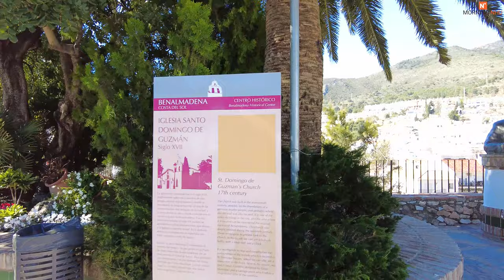Benalmadena Pueblo 2021 - Butterfly Park, Buddhist Stupa, Colomares Castle - Malaga, Spain [4K]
Benalmadena is one of the most interesting areas on Costa del Sol. It has plenty of green areas, space, tourist attractions and the most beautiful sports harbour on the coast. It is divided into three urban areas: Benalmádena Pueblo, Arroyo de la Miel, Benalmádena Costa. The most worth visiting of these is Benalmádena Costa with its long stretch of sunny beaches, a lively nightlife and excellent cuisine.

★DETAILS:
- Cinematography: Nhu Le
- Cut and Editing: Nhu Le
- Equipment: Osmo Pocket 2
- Software: Premiere Pro

★COPYRIGHT: All the footage was recorded and edited by Nhu Le. I don't use any stock footage in my channel. It is illegal to copy and use my video without permission. But you can share my video as you please and must include a link to my channel